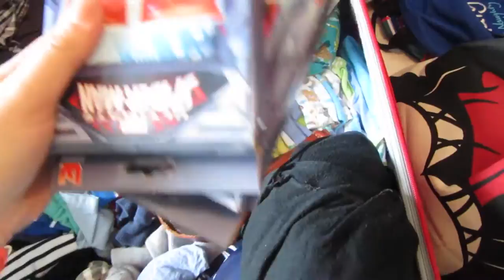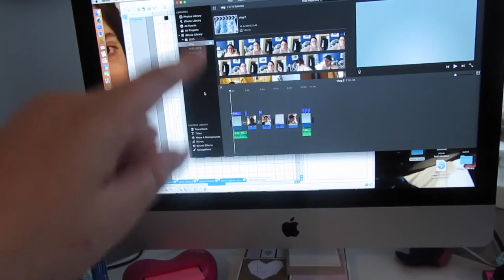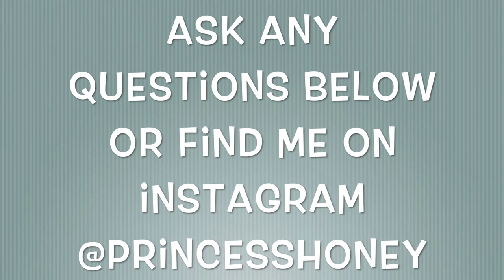Vlog 9th-11th July 2015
The end of my week before a holiday! I've still really really new to this so I'm sorry if its shaky or the camera turning isn't great ;-)

Hope you like it and I hope I get better in the future!!